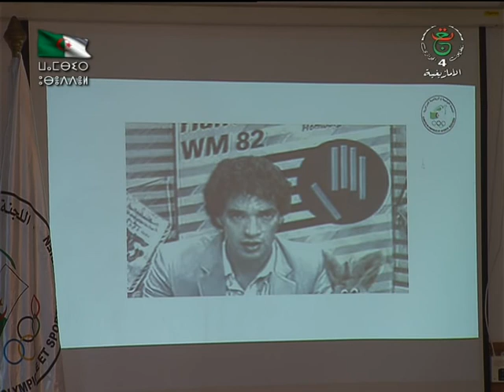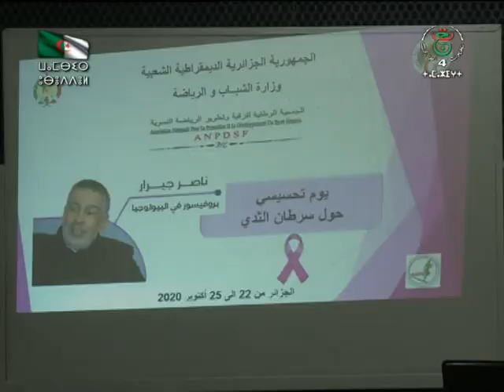ثحاواشث ن وادال (الجزء الثاني ) ليوم 26/10/2020 ⵜⴰⵃⴰⵡⴰⵛⵜ ⵏ